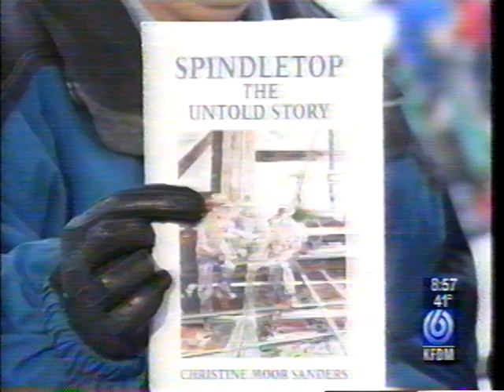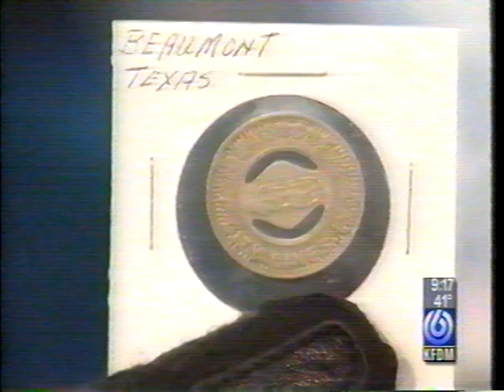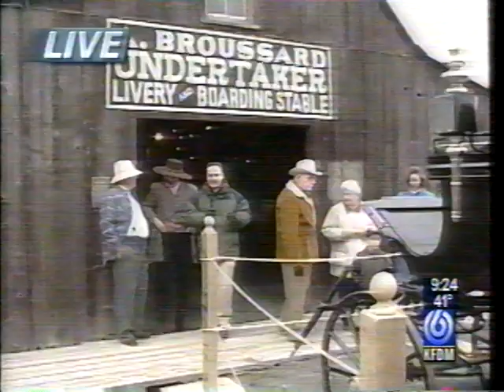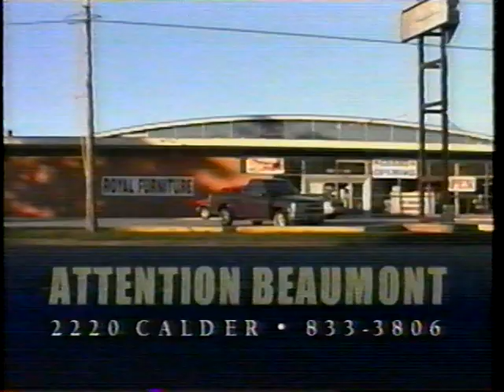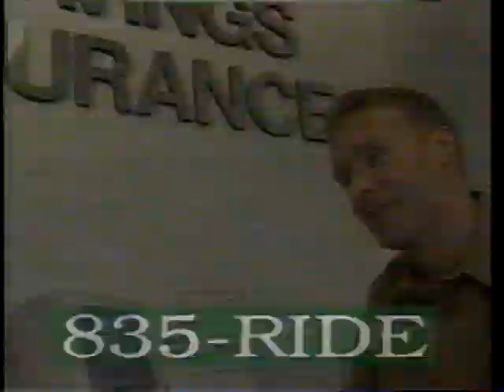The Big Day-January 10, 2001-Part 1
This is part 1 of the 100 anniversary of Spindletop. It took place at the Spindletop Gladys City Boomtown Museum in 2001.